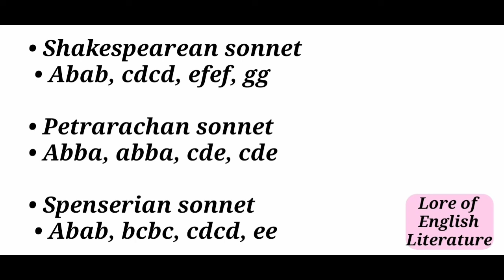Lecture on "Difference between Petrarachan, Shakespearean and Spenserian sonnet"